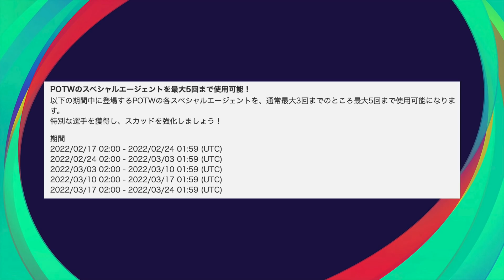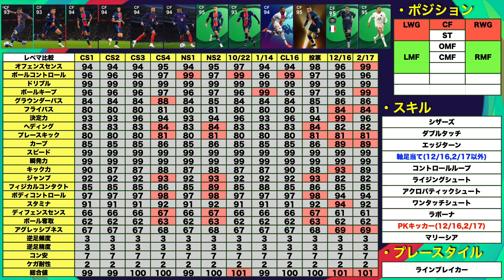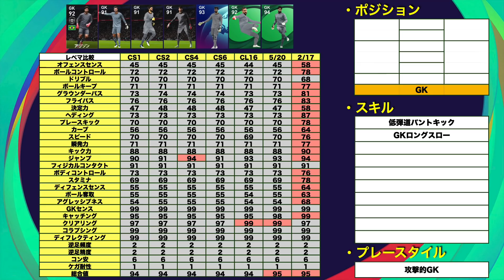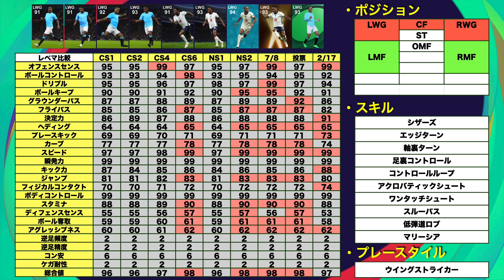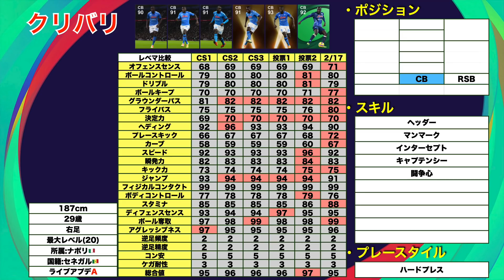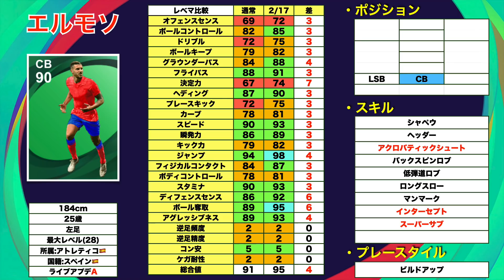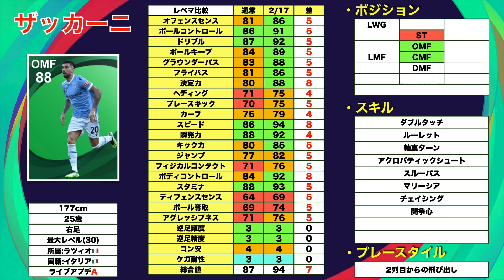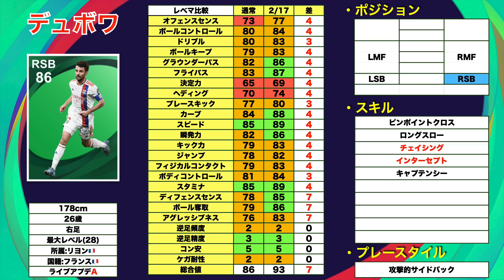【101】今週から5回も引ける！？2/17激アツPOTW全選手レベマ&完全比較！！！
はい,ど〜も〜